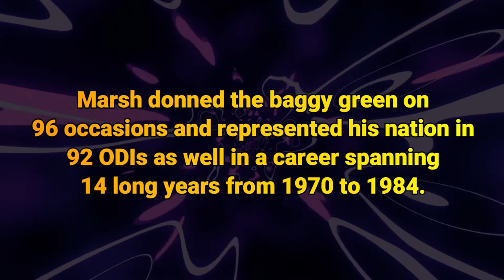Rod Marsh: Legendary Australia wicketkeeper dies aged 74 after heart attack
Marsh was taken ill last Thursday while travelling to a charity cricket match in Queensland.

He effected 355 dismissals - a world record at the time of his retirement - in 96 Test appearances for Australia from 1970 to 1984.

"His saying, 'cricket is a simple game made complicated' still resonates with me."

Keep Supporting, Keep Earning
Cricknest